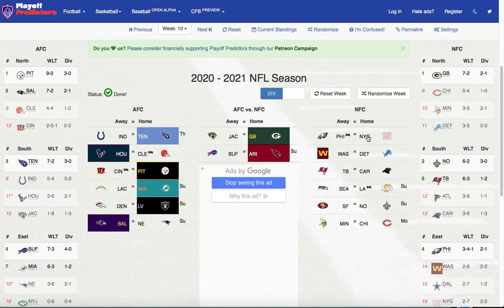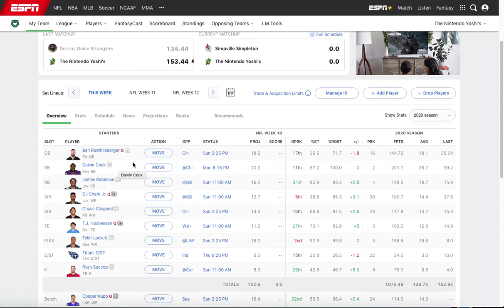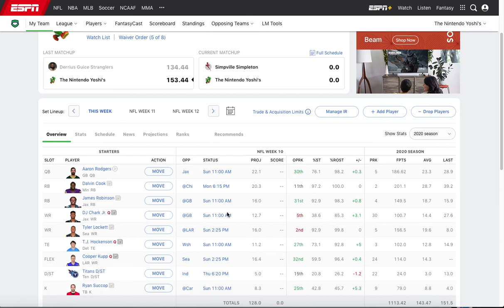NFL: Week 10 Predictions & Fantasy League Previews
After a Week 9 filled with some fun, high scoring back and forth games I do my predictions for Week 10 which includes a lot of potential close games such as Deshaun Watson and The Houston Texans vs Baker Mayfield and the Cleveland Browns, Lamar Jackson and The Baltimore Ravens vs Cam Newton and The New England Patriots, Josh Allen and The Buffalo Bills vs Kyler Murray and The Arizona Cardinals and many more!!! Who do I pick of win? Find out!!